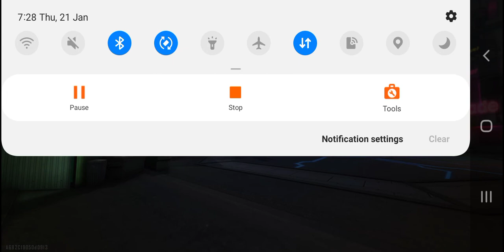Best gaming op playing